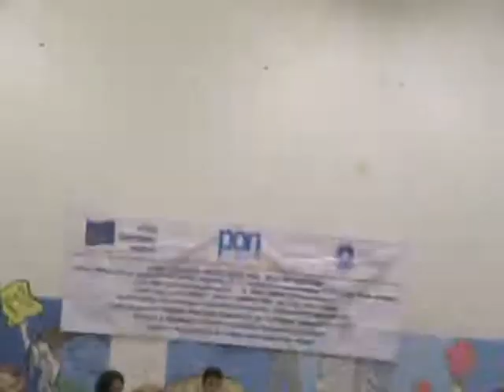laviano 09 06 2011 2p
orchestra giovanile
autonomia 123
i ragazzi della scuola media
laviano valva colliano